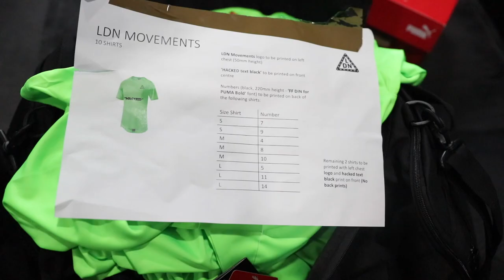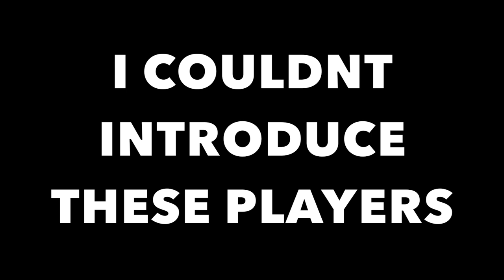CAN I NUTMEG 3 PREMIER LEAGUE YOUTH FOOTBALLERS !? (CHELSEA, ARSENAL, FULHAM)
YES GUYS! WELCOME BACK! Check out what went down at the Puma Hacked Launch event! I challenged some of the Puma NXT GEN players to a nutmeg challenge & also played in a 5 a side tournament!